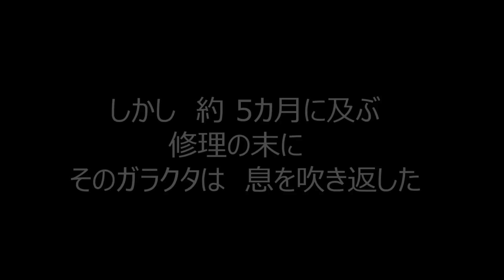ヤフオクで買ったバイクで鈴鹿サーキット走ってきた / SRV250 ルネッサ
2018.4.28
鈴鹿サーキット　BIKE!BIKE!BIKE! 2018

ヤフオクで購入し、五カ月に渡る修理を重ねたルネッサで
東京から400キロ離れた鈴鹿サーキットを走行できました。

死にかけていた1996年製のバイクで 2018年にこんな体験ができるなんて
本当に感動しました。

あっという間の２周でした。

途中聞き苦しい部分ありますが勘弁してください。泣いてるだけです。

素敵な経験をさせてくれた鈴鹿サーキット
バイクバイクバイク イベントスタッフの皆様

kobby motovlog

Bike : 1996 YAMAHA SRV250 RENAISSA (ルネッサ)

--Riding Gear--
ヘルメット：SHOEI GT-air マットブラック
ジャケット：alpinestars Dusk 3L waterproof jacket
グローブ :alpinestars SMX-1 AIR V2 GLOVE

胸部プロテクター：Komine SK-688 スプリームボディプロテクター ブラック L
肘部プロテクター：RS TAICHI ステルス CE エルボーガード ハード TRV046
膝部プロテクター：Komine SK-608 トリプルニープロテクター3

☆バイクに乗る際は絶対にプロテクターを着用しましょう☆